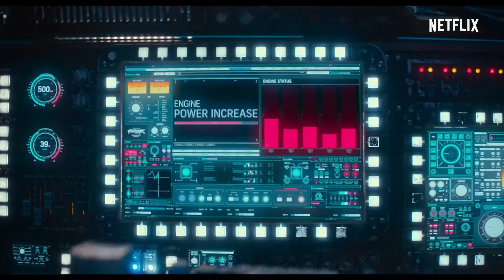Space Sweepers Kritik - Sci-Fi Fans kommen voll auf ihre Kosten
Inhalt: Im Jahr 2092 ist das Raumschiff Victory eines der vielen Schiffe, die von der Entsorgung des Weltraummülls leben. Dank seiner Besatzung, die aus dem genialen Raumschiffpiloten Tae-ho (Song Joong-ki), der mysteriösen Ex-Weltraumpiratin Captain Jang (Kim Tae-ri), dem früheren Raumschiffingenieur Tiger Park (Jin Sun-kyu) und dem umprogrammierten Militärroboter Bubs (Yoo Hai-jin) besteht, ist das Raumschiff Victory erfolgreicher als alle anderen Space Sweepers. Nachdem die Victory-Crew erfolgreich ein verunglücktes Spaceshuttle bergen konnte, findet sie dort ein sieben Jahre altes Mädchen. Die Crew erkennt, das es sich um einen humanoiden Roboter handelt, der von den UTS Space Guards gesucht wird, und beschließen, ein Lösegeld zu verlangen.

Besetzung: Song Joong-ki, Kim Tae-ri, Jin Seon-kyu, Yoo Hae-jin, Richard Armitage
Regie: Jo Sung-hee
Drehbuch: Jo Sung-hee, Yoon Soung-min, Yookang Seao-ae

Laufzeit: 137 Min. / FSK: 12

Produktionsjahr: 2020

Im Verleih von Netflix / Seit dem 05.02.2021 auf Netflix verfügbar

Quelle/Filminfos: Netflix (Medien-Center)

▬ Meine YT-Kanal Empfehlungen▬▬▬▬▬▬▬▬▬▬▬▬▬

Ihr interessiert euch für Kampfsport/Sport/Workouts & Co.?

Ihr habt ein Herz für Tiere insbesondere für Hunde?

Essen in Verbindung mit Challenges und Entertainment ist euer Ding?

Beim Thema Gaming seid ihr voll in eurem Element?